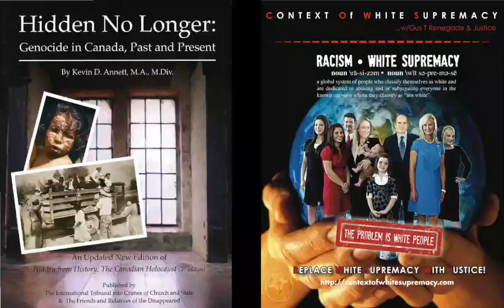The C.O.W.S with Kevin Annett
Time: 30th May 2010

Synopsis:Kevin Annett will share his views on the System of White Supremacy. Kevin Annett pastured a church in the area of the world known as Canada. As he worked to follow his religion and bring in more people - white and non-white, he became informed of a buried history of murder, land theft, germ warfare, paedophilia and genocide. In short, he encountered the legacy and ongoing presence of the System of Racism/White Supremacy. He catalogued his experiences in the documentary film, Unrepentant: Kevin Annett and Canada's Genocide. Mr. Annett will discuss how White people/Suspected White Supremacists responded to his efforts to compensate the indigenous population/non-white people (here's a hint, they were not pleased.) We'll also request that Mr. Annett provide a comprehensive explanation of how Racist/White Supremacists utilised religion to obliterate their Victims. This is what you are to do to them: Break down their altars, smash their sacred stones, cut down their Asherah poles and burn their idols in the fire. For you are a people holy to the LORD your God. The LORD your God has chosen you out of all the peoples on the face of the earth to be his people, his treasured possession. Deuteronomy 7:5-6